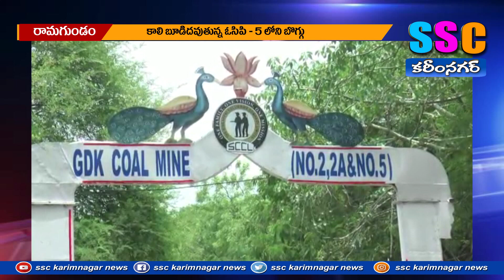ఓసిపిలో మంటలు...SSC NEWS KARIMNAGAR – 18.01.2023